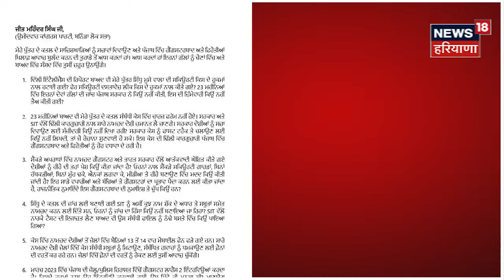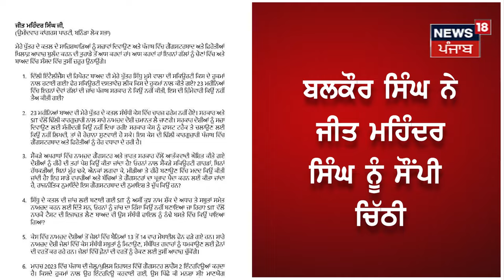Sidhu Moosewala ਦੇ ਪਿਤਾ ਨੇ Jeetmohinder Sidhu ਮੂਹਰੇ ਰੱਖ ਦਿੱਤੇ ਇਹ ਸਵਾਲ | Elections 2024 | N18V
Sidhu Moosewala ਦੇ ਪਿਤਾ ਨੇ Jeet Mohinder Sidhu ਮੂਹਰੇ ਰੱਖ ਦਿੱਤੇ ਇਹ ਸਵਾਲ | Elections 2024 | N18V